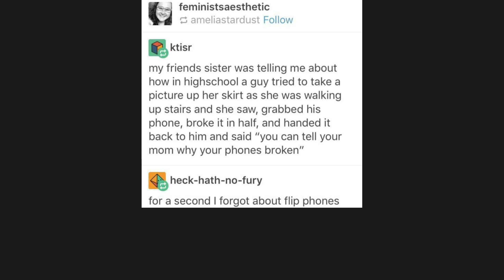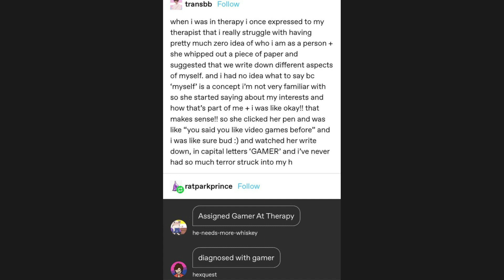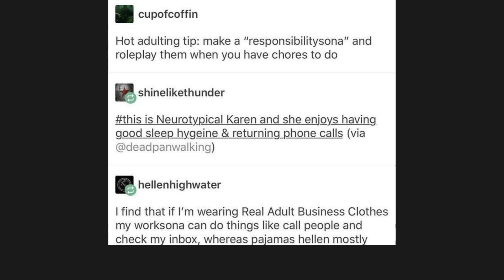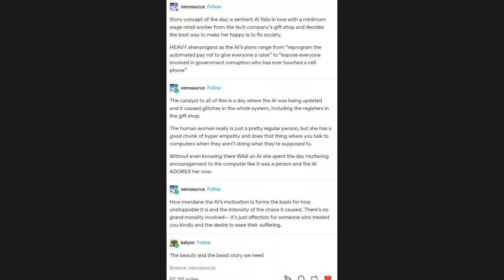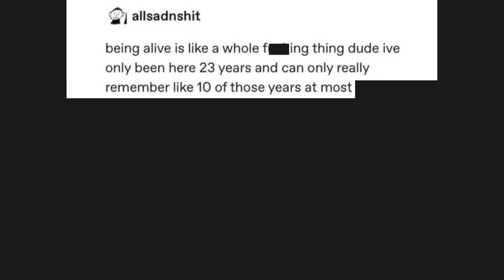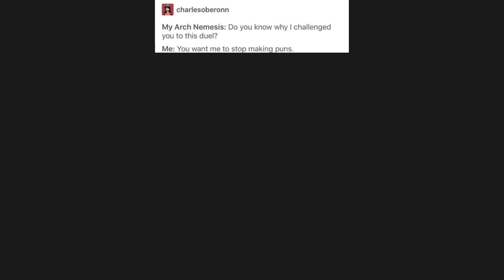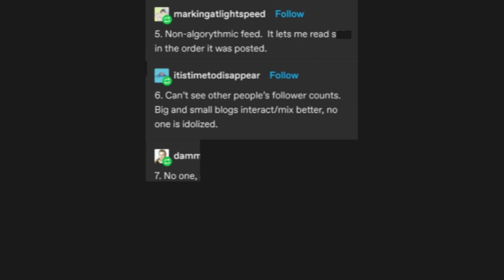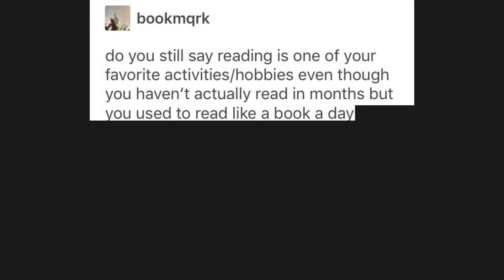TUMBLR POSTS V301